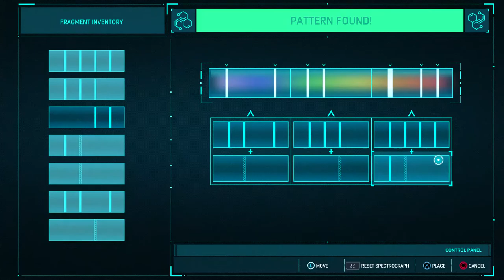Scorpion Poisons Spider Man, He Gets on His Undies - Spider Man PS4 Road to Platinum (Part 36)